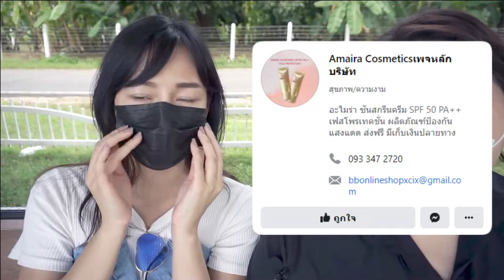สัมภาษณ์พริตตี้สาวสุดฮอต!!! แห่งเมืองดอกบัว(อุบลราชธานี)